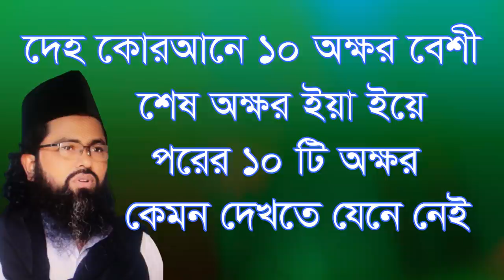দেহ কোরআনে ১০ অক্ষর বেশী শেষ অক্ষর টি দেখতে কেমন? deho qorane 10 okkhor beshi shesh okkhor ti ki?